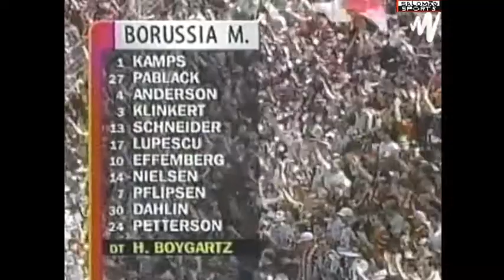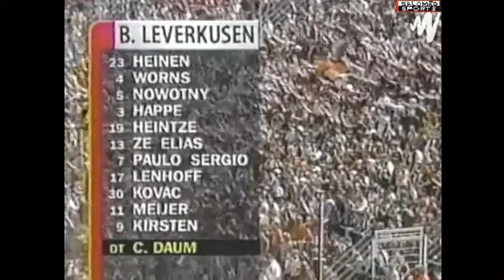Bundesliga 1996 1997 30 Spieltag Bökelberg Mönchengladbach BORUSSIA MÖNCHENGLADBACH 2x2 BAYER LEVER